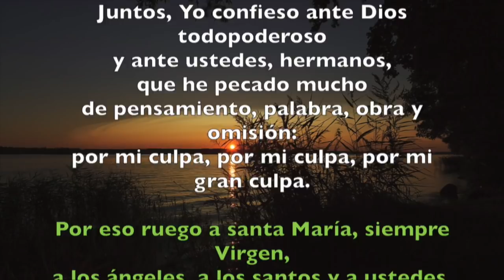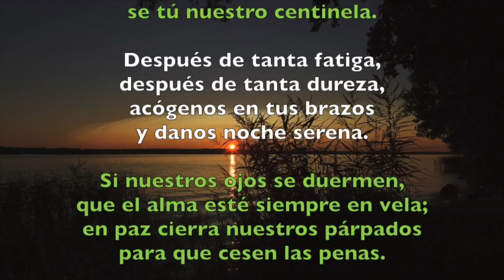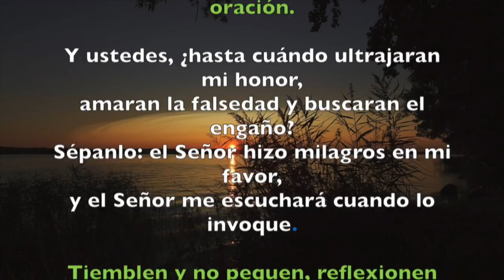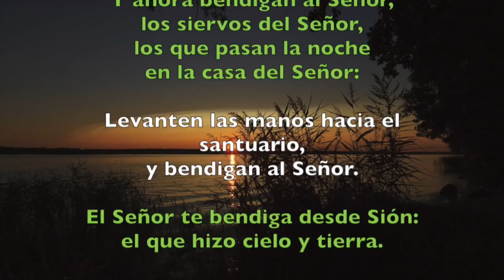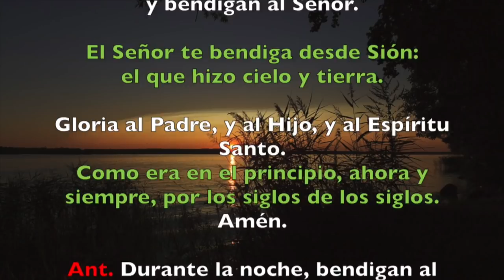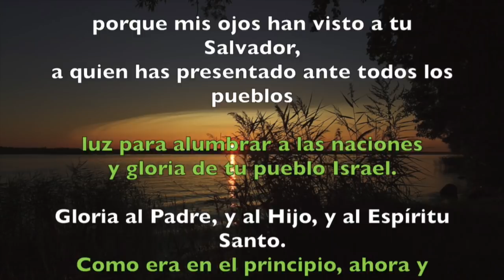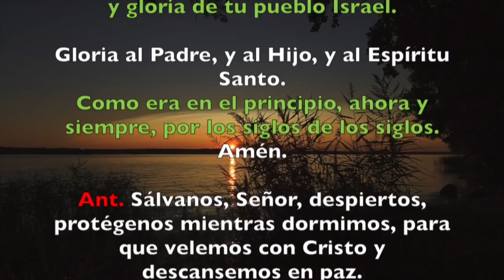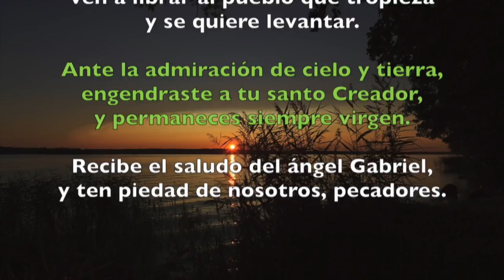Oración de la noche (Completas), SÁBADO 1 DE DICIEMBRE 2018 | Padre Sam